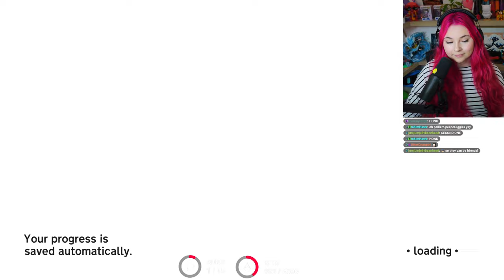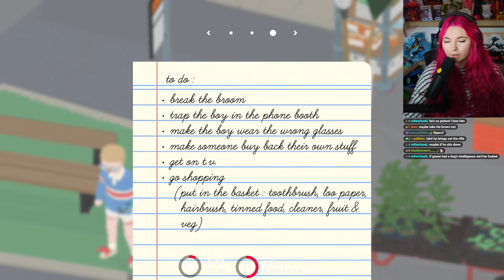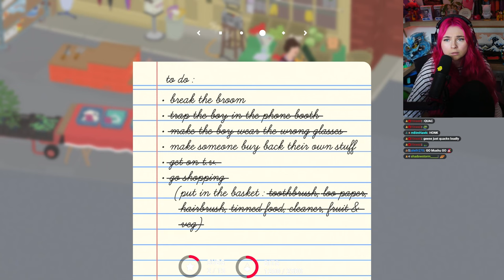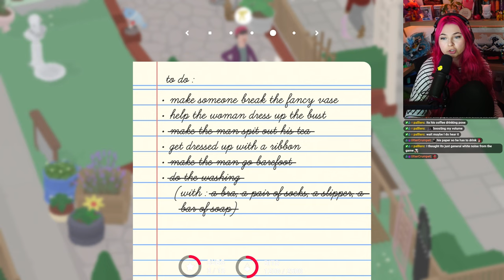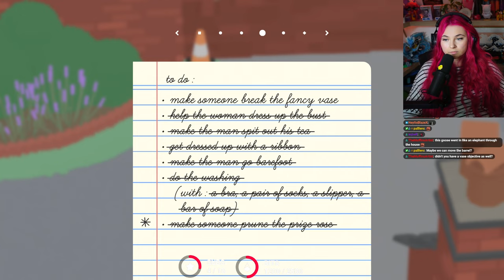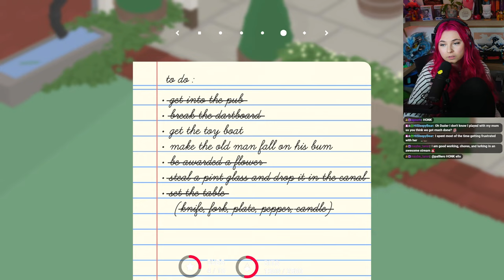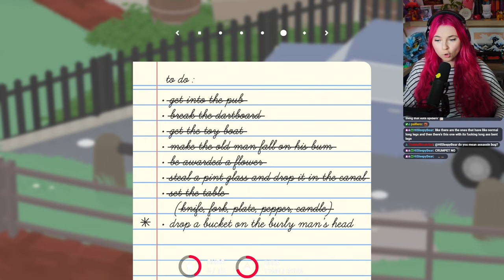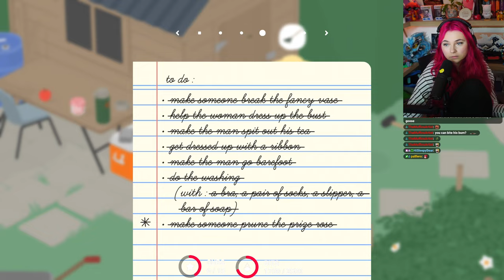MUSHU PLAYS | Untitled Goose Game - Gameplay Walkthrough